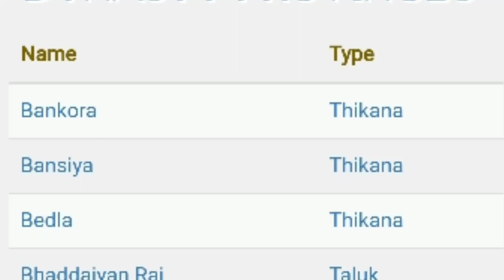Navjot Sidhu द्वारा RAJPUT क्षत्रिय सम्राट Prithviraj Chauhan के पूर्वज गोगाजी के खुले अपमान पर जवाब